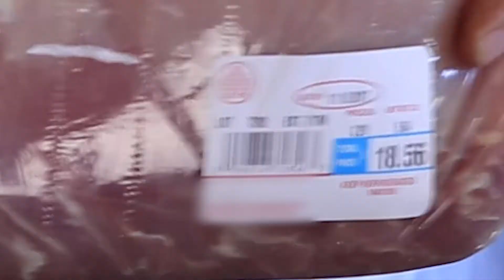Vande Berg Scales 2018 Winter Olympics 30 Second TV Ad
| This is a 30 second TV ad we developed for the 2018 Olympic games.

Agony and defeat is not an option!

At Vande Berg Scales, we build the best in-motion high-speed checkweighers and weigh-price labelers. Our gold medal is speed and accuracy!

Do your high speed lines need accurate weights and label placement?

From dairy and ice-cream, to manufactured parts, baked goods, candy bars to meat products, Vande Berg Scales is a nationally recognized manufacturer of in-motion checkweighers and automatic barcode labeling systems.

We challenge you to challenge us!

Vande Berg Scales, Sioux Center, IA!

Not quite what you're looking for? Be sure to check out our webpage or give us a call to see how we can assist your process today!